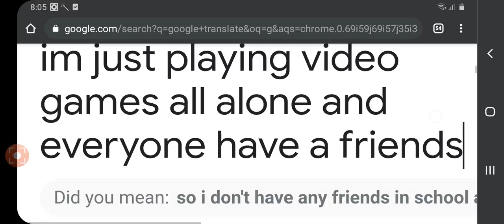my true story:(